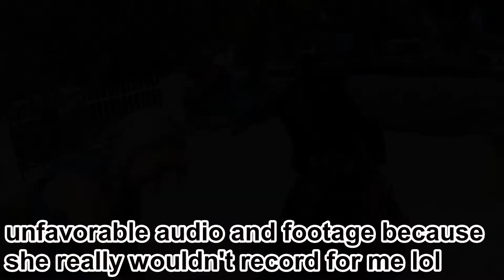140 miles for a cup of coffee?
My wife and I took a trip down to San Diego to visit KONTON COFFEE by SDC. We stopped down town to have some fun off the bike before heading back up to Temecula Bike Night. Not bad for a couple weekend warriors